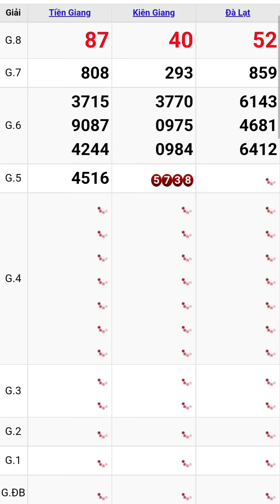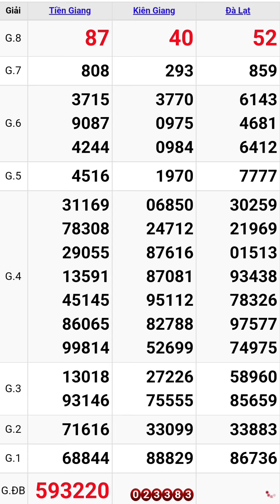Quay thử xổ số miền nam hôm nay chủ nhật ngày 3/7/2022 #1 tiền giang - kiên giang - đà lạt